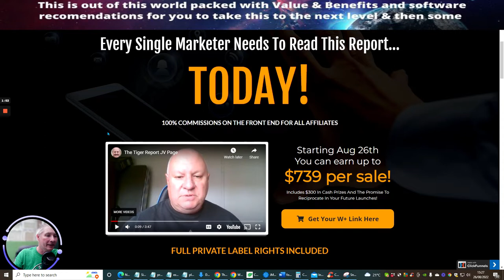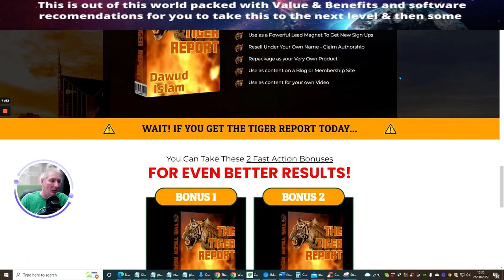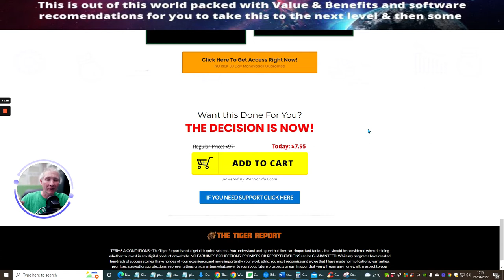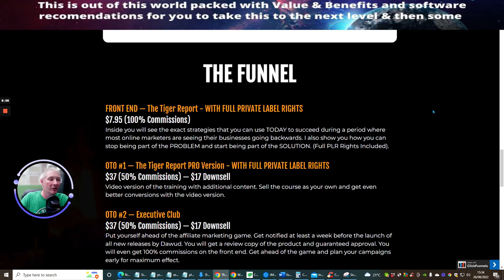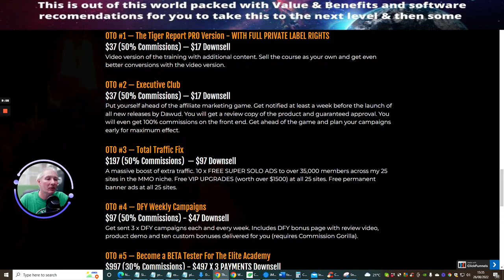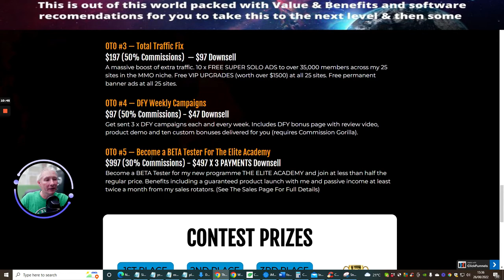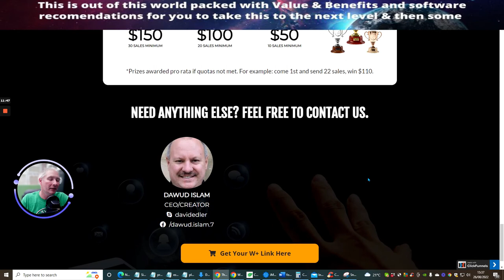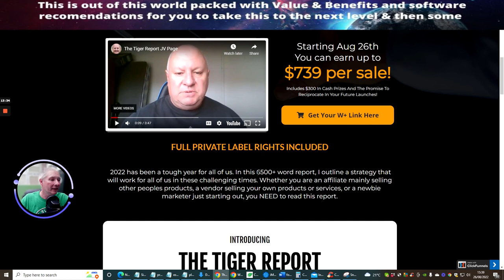The Tiger Report - Hope for the future with Affiliate Marketing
This information is Priceless if you are going to succeed online with affiliate marketing.

Wait how can I get the Builderall bot plus all your bonuses

How do you want my best deal on the planet over $2500 worth of products and bonuses including opting into Builderall the best software and the only one you need to do everything

work from home, start work from home best side hustle 2022, passive income, help with promoting reviews, make money online, help with affiliate marketing, helps with digital marketing, how to run a bot on telegram, Builderall telegram bot,